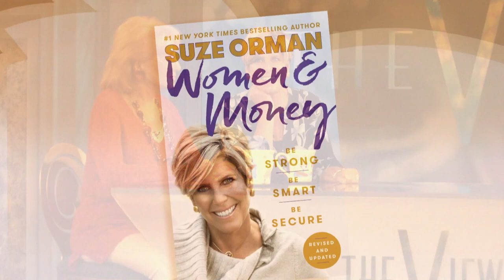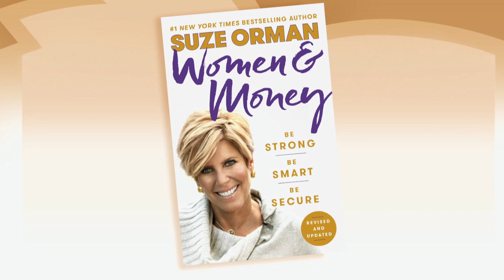Suze Orman | Between The Covers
Between The Covers is honored to have Suze Orman in the studio!